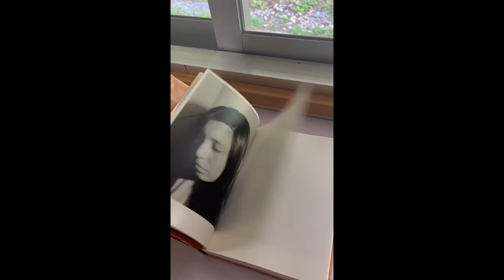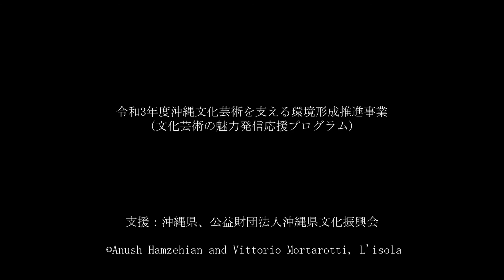「与那国を通して世界をつなぐ展 L'Isola」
DiDi与那国交流館｜
2022年2/11（金）〜 2/15（火）
南城美術館｜
2022年2/18（金）〜 2/27（日）

令和3年度沖縄文化芸術を支える環境形成推進事業(文化芸術の魅力発信応援プログラム)
支援：沖縄県、公益財団法人沖縄県文化振興会